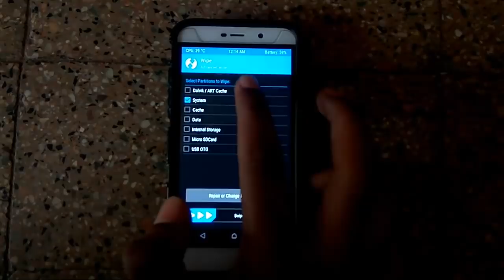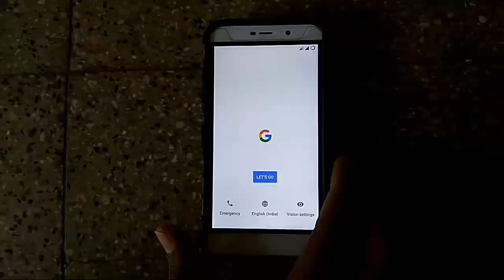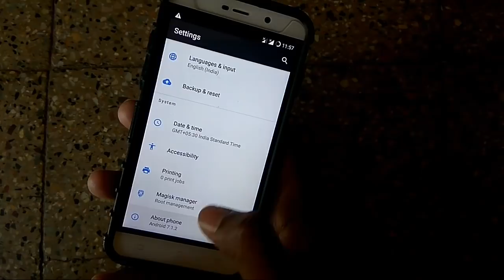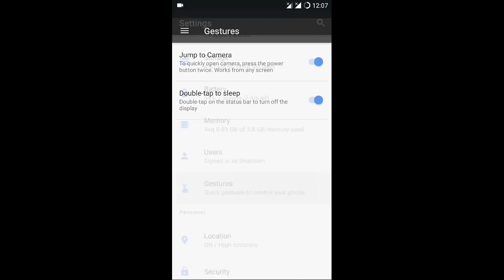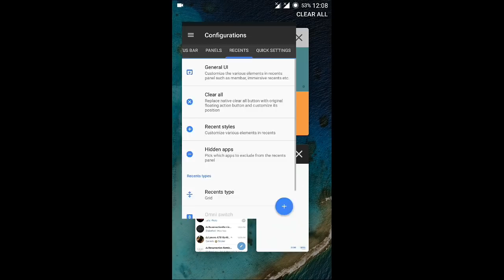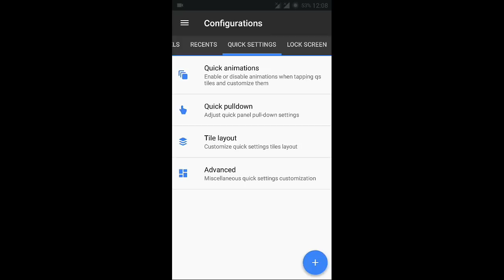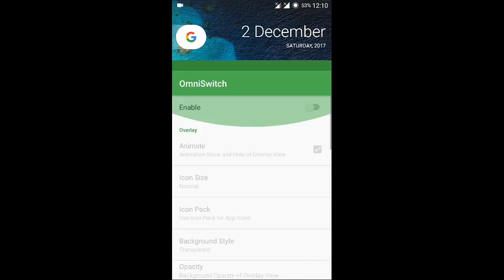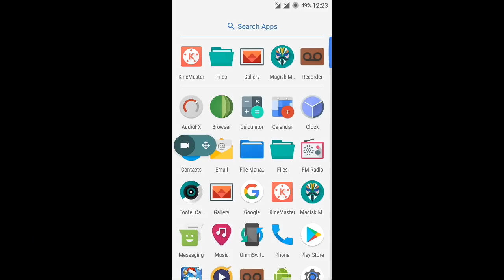[LATEST] Resurrection Remix Nougat V5.8.5 for Coolpad Note 3 Lite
Hello friends I am Shubham..
In this video I am going to show you how to install the Resurrection Remix Nougat v5.8.5 on Coolpad note 3 lite..

Credits:-
Sougata Talukdar
Prince chalapathi
MohanCm
Kuber Sharma
Sam Grande
All developer
Resurrection Remix developer
Coolpad

The ROM is purely compiled from source...